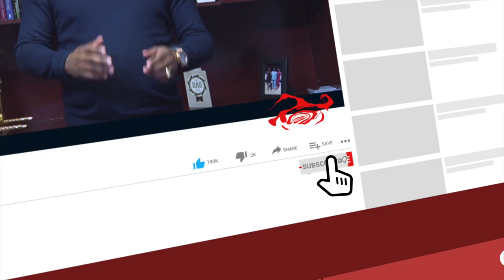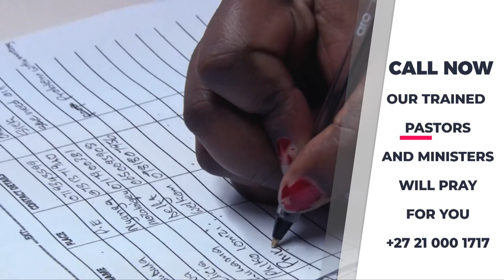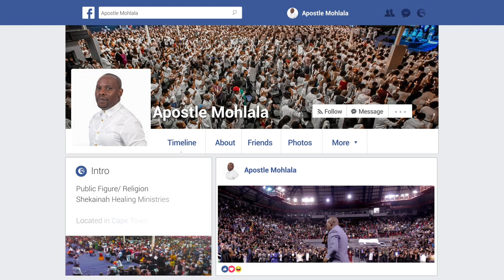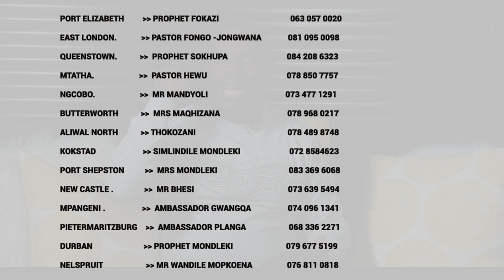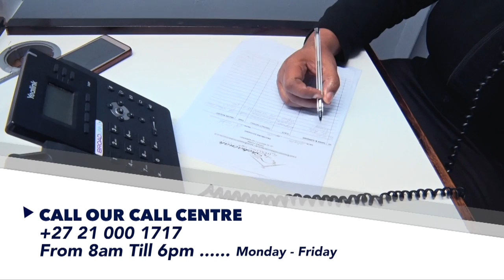THE PROPHETIC CODES BY APOSTLE MOHLALA